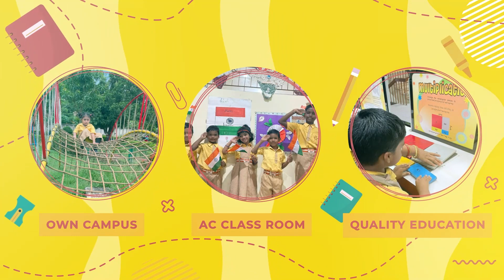କୋଲକାତା ନାଇଟ ରାଇଡର୍ସ ଓ ସନରାଇଜର୍ସ ହାଇଦ୍ରାବାଦ ମଧ୍ୟରେ ମୁକାବିଲା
ହାଇପ୍ରୋଫାଇଲ କ୍ରିକେଟ ଟୁର୍ଣ୍ଣାମେଣ୍ଟରେ ଆଜି କୋଲକାତା ନାଇଟ ରାଇଡର୍ସ ଓ ସନରାଇଜର୍ସ ହାଇଦ୍ରାବାଦ ମଧ୍ୟରେ ମୁକାବିଲା ଅନୁଷ୍ଠିତ ହେବ । କିଏ ମାରିବ ବାଜି । ଟେବୁଲ ଟପରେ କିଏ ଉଠିବ ଉପରକୁ କିଏ ଖସିବ ତଳକୁ । ଶ୍ରେଷ୍ଠ ପ୍ରଦର୍ଶନ ପାଇଁ ଆଜି ହେବ କଡା ମୁକାବିଲା । ଗେରୁଆ ଓ ବାଇଗଣୀ ରଙ୍ଗ ଜର୍ସିରେ ମଇଦାନକୁ ଓହାଇବେ ଦୁଇ ଦଳ ଖେଳାଳି । ସମର୍ଥକଙ୍କ ଚିଅରଅଫରେ କମ୍ପିବ ପଡିଆ । ନୀତିଶ ରଣାଙ୍କ ନେତୃତ୍ବାଧୀନ କୋଲକାତା ତୃତୀୟ ବିଜୟ ଲକ୍ଷ୍ୟରେ ରହିଥିବା ବେଳେ ଆଡେନ ମାରକ୍ରମଙ୍କ ସନରାଇଜର୍ସ ଦ୍ବିତୀୟ ବିଜୟ ଲକ୍ଷ୍ୟରେ ରହିଛି । କୋଲକାତା ଘେରାଇ ଗ୍ରାଉଣ୍ଡରେ ଏହି ମୁକାବିଲା ଖେଳାଯିବ ।